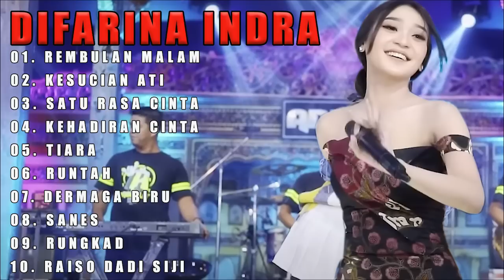ALBUM DANGDUT KOPLO DIFARINA INDRA - REMBULAN MALAM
01. REMBULAN MALAM
02. KESUCIAN ATI
03. SATU RASA CINTA
04. KEHADIRAN CINTA
05. TIARA
06. RUNTAH
07. DERMAGA BIRU
08. SANES
09. RUNGKAD
10. RAISO DADI SIJI

Semoga kehadiran kami bisa menghibur Anda
Jangan Lupa Dukung Terus Channel Kami Agar terus berkarya dan dapat menghibur

Terima kasih
Salam sehat dan salam sukses.